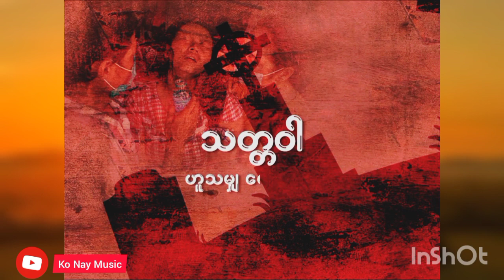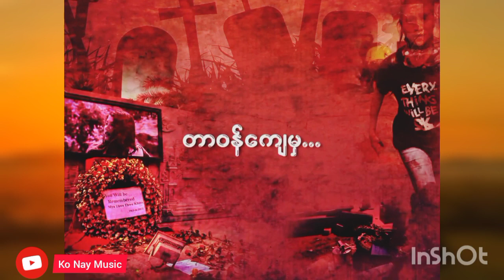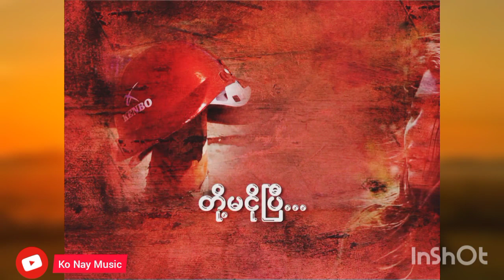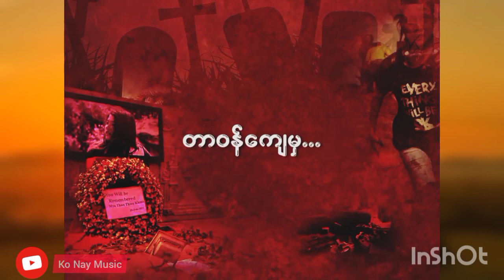အမည်မသိ အဖွဲ့သားများ ❤️ မင်းသေတာမြတ်သည်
အမည္မသိ အဖြဲ႕သားမ်ား ❤️ မင္းေသတာျမတ္သည္